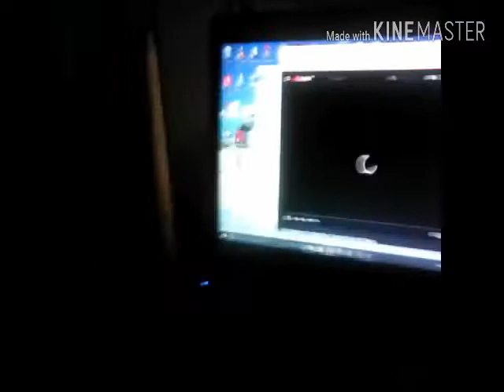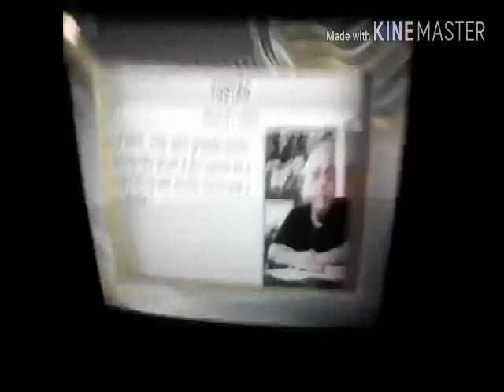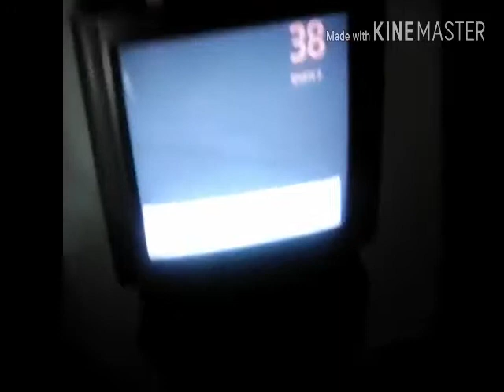Luigi Assistindo Comerciais - RBraga